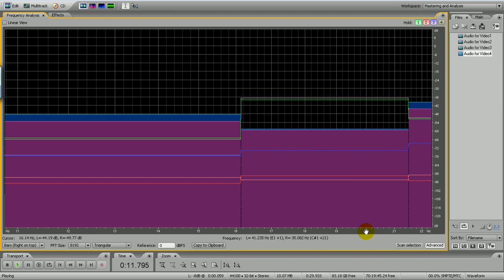Infrasound Test Videos - Results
Differences of these 4 videos on Adobe Audition 3.

I cant be right sure if theres some tones you could hear, but I saw that on green line (video 1) has more infra sounds than others.

Program: Adobe Audition 3